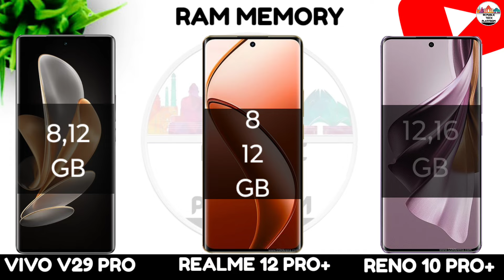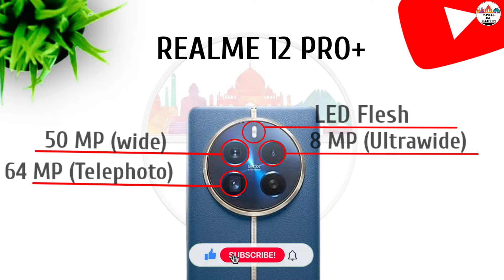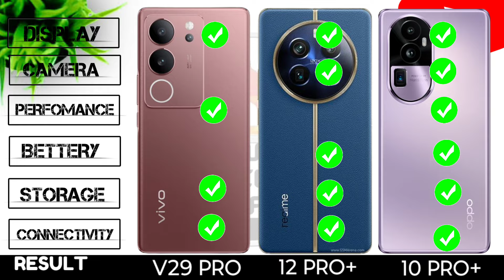Vivo V29 Pro Vs Realme 12 Pro Plus Vs Oppo Reno 10 Pro Plus